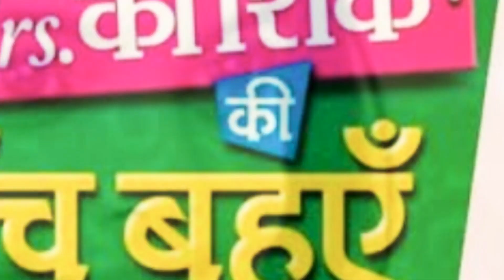Sireal yeh hai Mohabbatein, Ruhi raman, than and now, ruhi raman is very beautiful, ruhanika Dhawan,